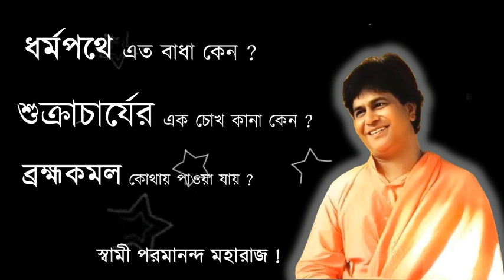ধর্মপথে এত বাধা কেন ?||শুক্রাচার্যের এক চোখ কানা কেন ?|ব্রহ্মকমল কোথায় পাওয়া যায় ?||স্বামী পরমানন্দ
Swami Paramananda Guruji is most popular in West Bengal and also India.Swami Paramananda was born on 25th December 1954 at a small Village named Krishnadebpur, District Burdwan.
He said that "The world does not need more religions – we need humanity".
Religion and Conflict
What is an example of religious conflict?
How can intermediaries help solve religion-based conflict?
What is the relationship between time and love?
Purna Brahman in Human Form - VIDYULLEKHA